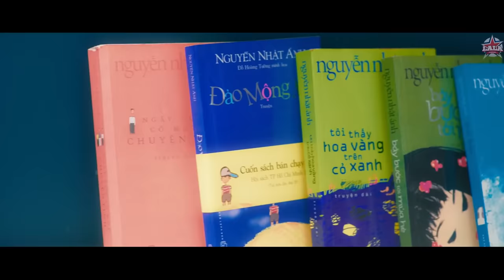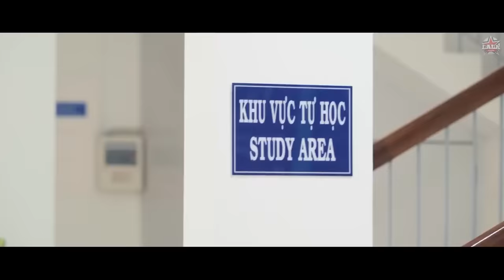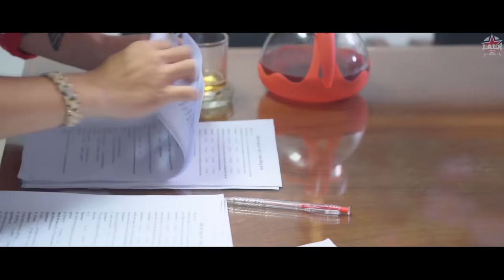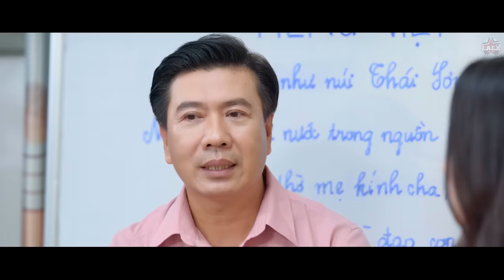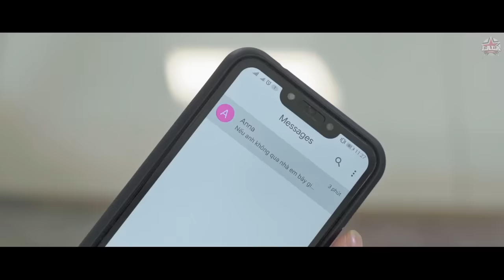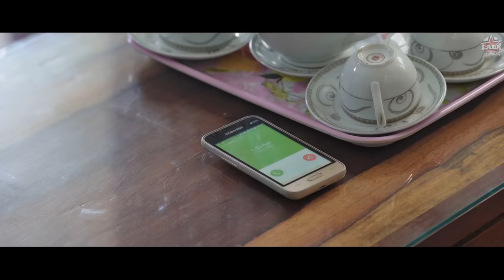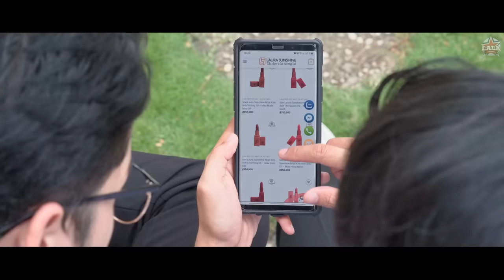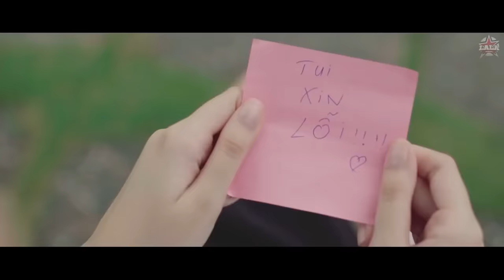Ê NHỎ LỚP TRƯỞNG 2 : Đại Thiếu Gia Tỏ Tình Lần Thứ N Cũng Tán Đổ Nhỏ Lớp Trưởng | LA LA SCHOOL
Tỏ tình lần thứ N cuối cùng cũng thành công. Tán đổ nhỏ lớp trưởng.